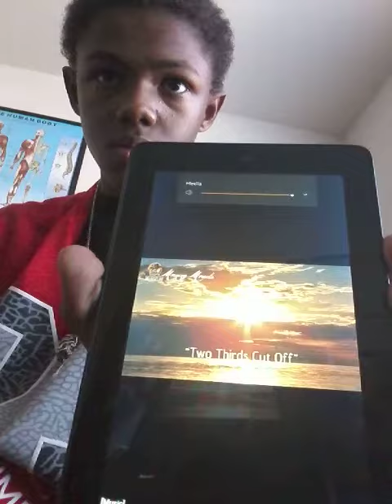Morning Morsels 155 : Two Thirds Cut Off ( Growing Up Hebrew ) Reaction